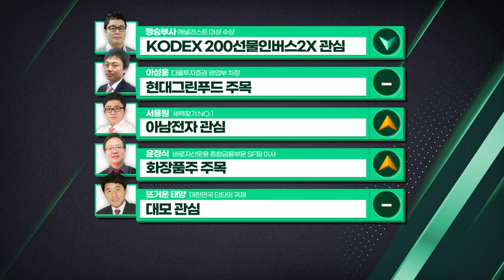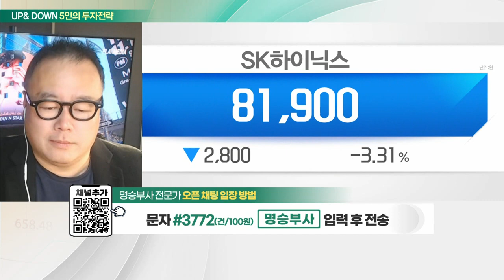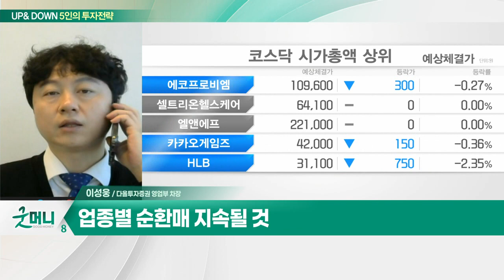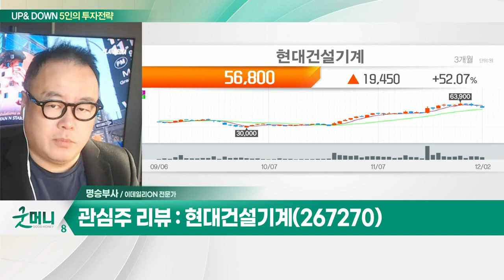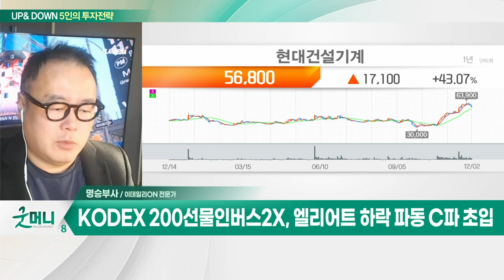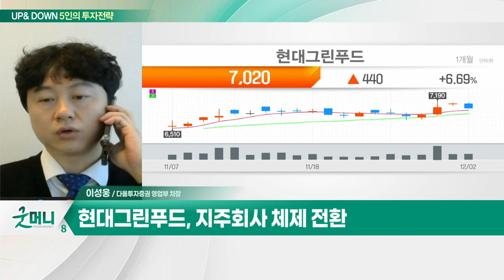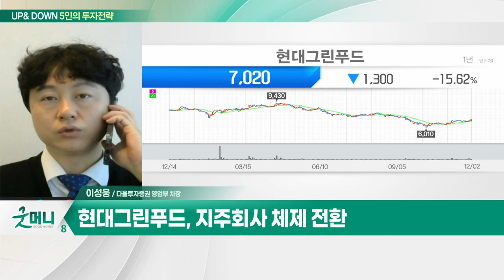KODEX 200선물인버스2X... 베어마켓 랠리 마무리 전망 / 현대그린푸드(005440)... 신규 수주 확대… 매출 우상향_UP&DOWN 5인의 투자 전략 (20221205)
Q. 코스피, 재차 숨고르기… 방향성 탐색 구간?
Q. 美 연준 피봇 기대감… 코스피 훈풍 불까?

KODEX_200선물인버스2X(252670)
- 베어마켓 랠리 마무리 전망
- 엘리어트 하락 파동 C파 초입

- 신규 수주 확대… 매출 우상향
- 단체 급식 및 식자재 유통 긍정적
- 지주회사 체제 전환